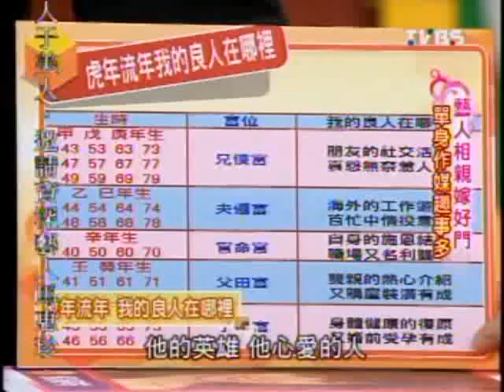國民大會：藝人相親嫁好門(5/5) 20100108